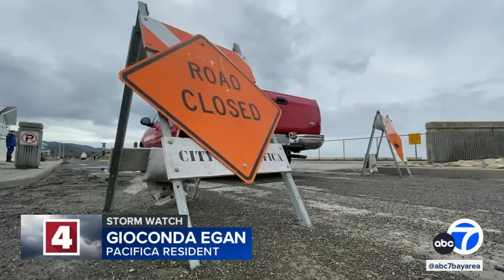'Getting ready': Bay Area braces for severe weather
The Bay Area is getting ready for the big storm, which could bring flooding, downed trees and high winds and power outages.